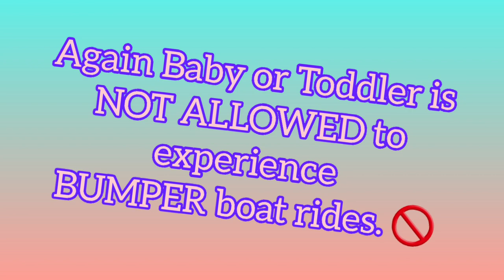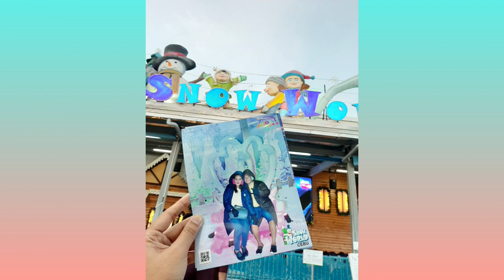Team Sana All goes to Anjo World | ALJANE 2nd Wedding Anniversary | ALPA FAM VLOGS 4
We went to Anjo World last February 9,2021 to celebrate our 2nd wedding anniversary with Fambam (Team Sana All). Anjo world is a perfect place to have fun and relax.